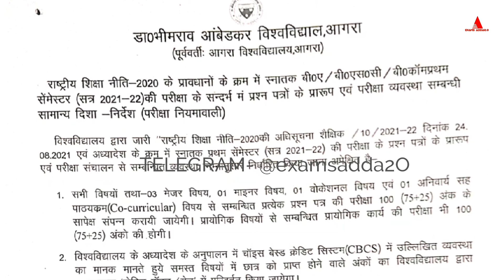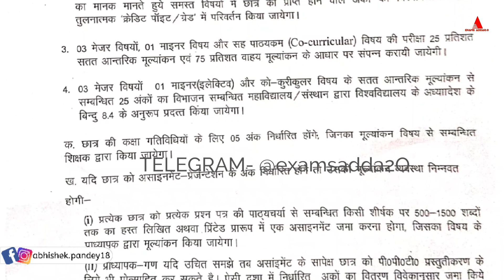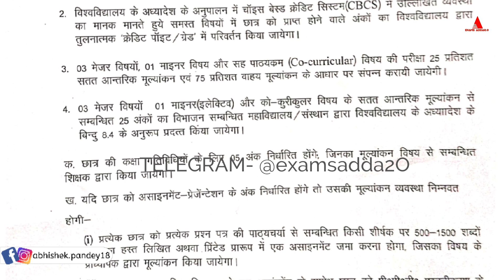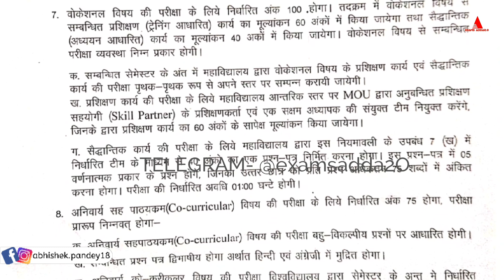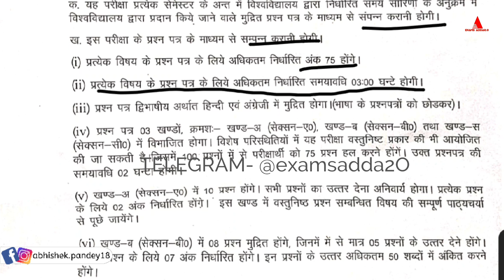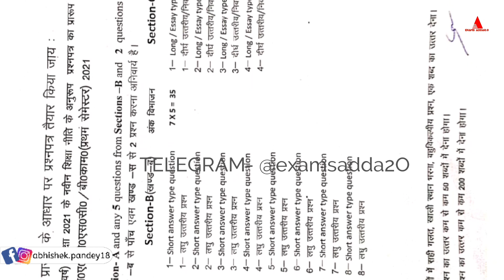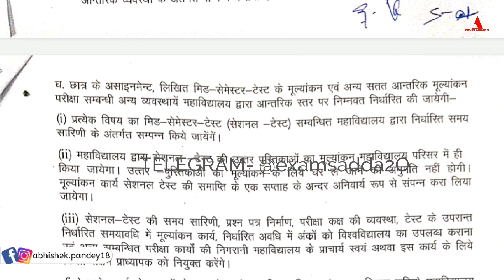Agra university new exam pattern/official/dbrau exam pattern 2021-22/समझना मुश्किल😥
☆My gears-
1. Mic
2. Tripod
3. New Tripod
4. Cemera/Smartphone
5. Ring light -
6.Power bank